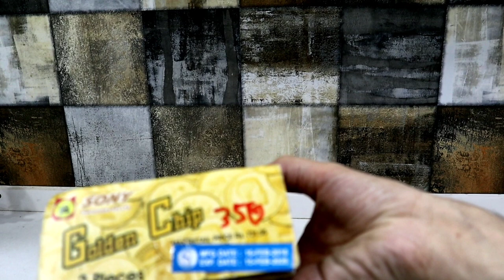SONY FIREWORKS GOLDEN CHIP SKYSHOT TESTING||Diwali crackers testing 2020||TESTING DIWALI STASH 2020